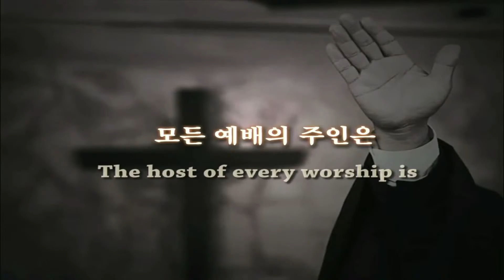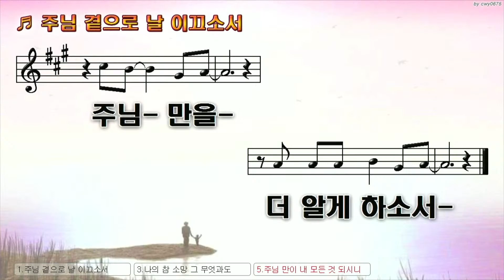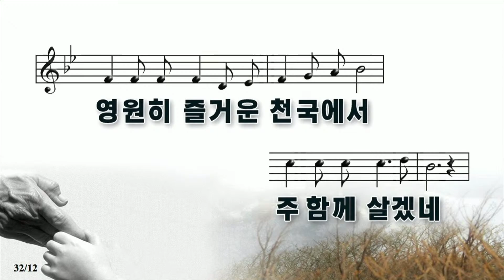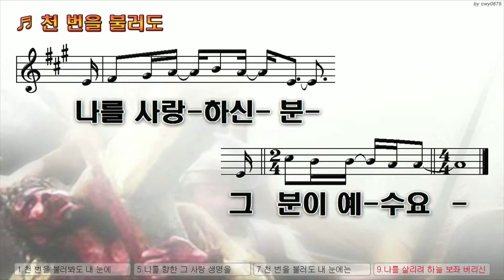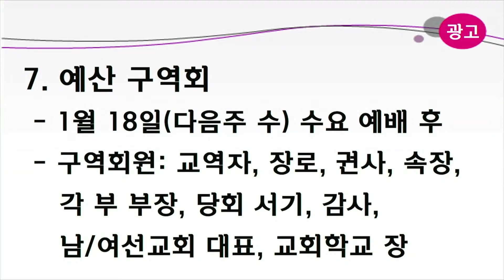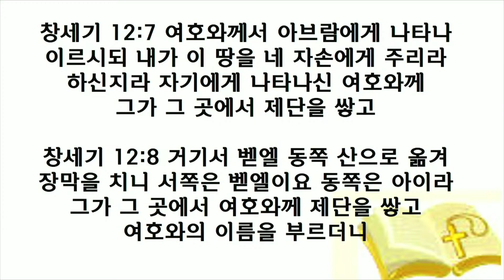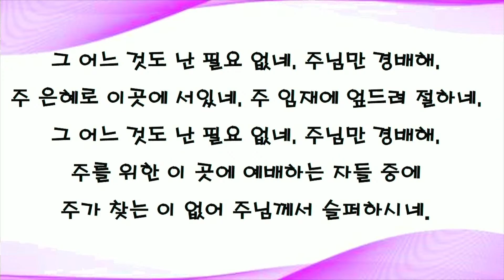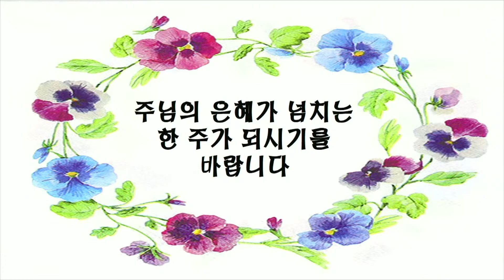2023년 1월 8일 어거스타감리교회 주일예배 '하나님을 찾았던 아브라함'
2023년 1월 8일 어거스타감리교회 주일예배
'하나님을 찾았던 아브라함'
창세기 12장 1~9절
정일남 목사